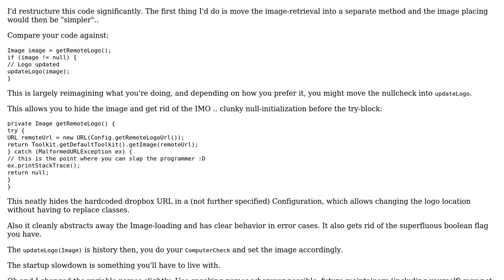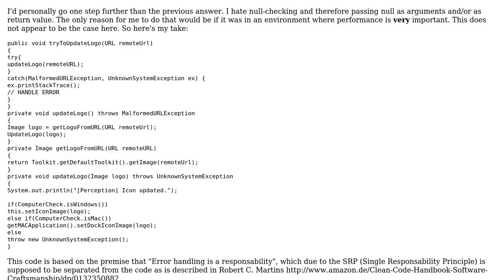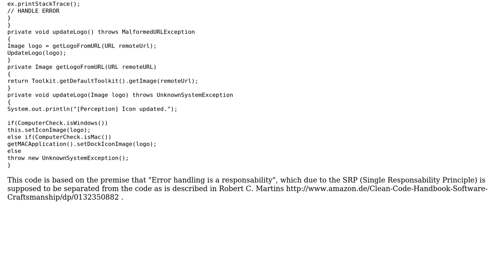Get icon from website, show and update icon (2 Solutions!!)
Get icon from website, show and update icon

With thanks & praise to God, and with thanks to the many people who have made this project possible! | Content (except music & images) licensed under CC BY-SA | Music | Images & others | With thanks to user Vogel612 user LorToso user Christian Mark Zack Harrison and the Stack Exchange Network Trademarks are property of their respective owners. You are responsible for your own actions.